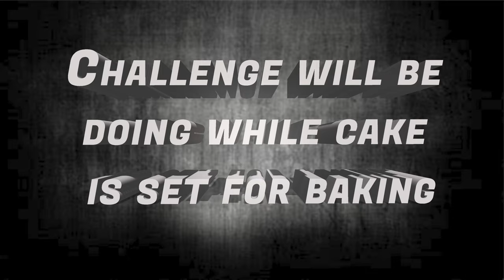Munch Oreo Cake 🍰 Making ( Cost Rs 250) || Candle Challenge || Vlog 14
Support History Insights channel !!!❤️❤️

 Timing:
1) Intro :- 00:17
2) Promotion :- 00:40
3)Cake Making :- 02:05
4) Challenge :- 05:45
5) Bloopers :- 16:50

 Gadgets used:

 Laptop : ROG Strix G15 Electro Punk

Mouse : Strix Impact II Limited Edition

MOUSE (STANDER VERSION):

 Camera : OnePlus7pro